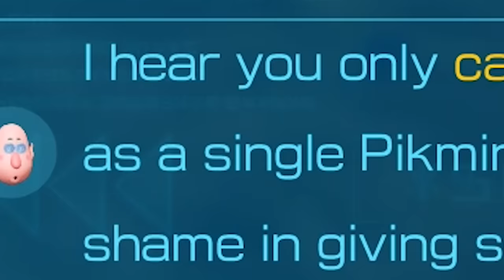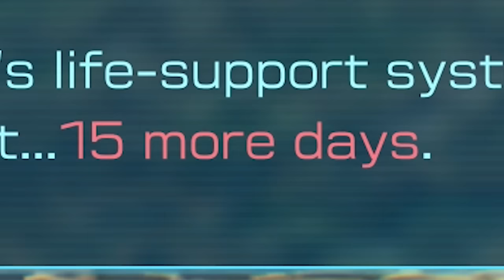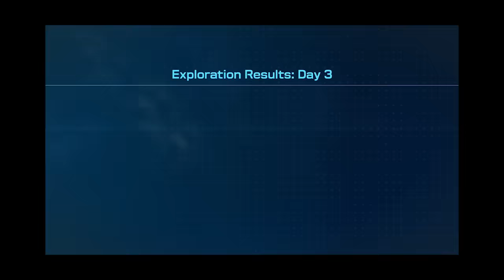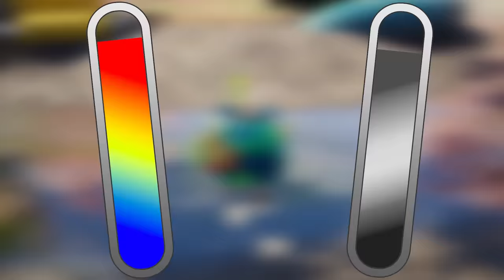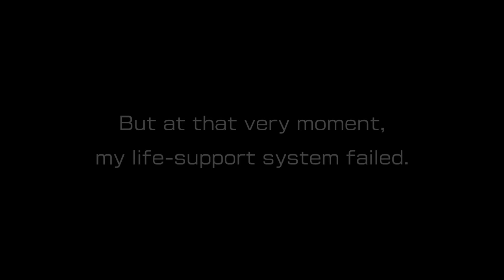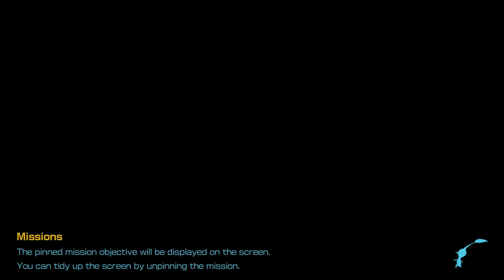Pikmin 4 But It's Pikmin 1...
Pikmin 4 has had some interesting changes on how the story goes.
But Olimar has a Tale of what happened before we saved him, on his journey to get his 30 ship parts before he dies in 15 days...

It really helps a small channel out!